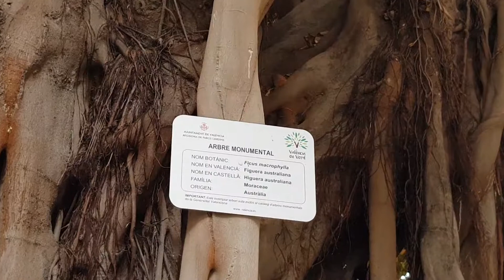Ficus imens printre blocuri, în Cartierul El Carmen, Valencia